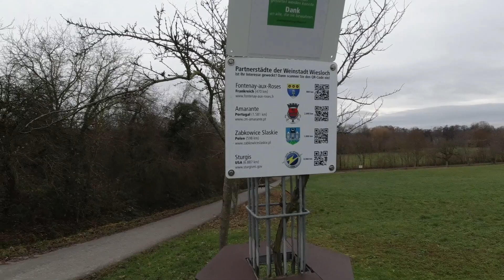Spontane Tour durch's Kraichgau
Nur mal so herum gefahren :-)